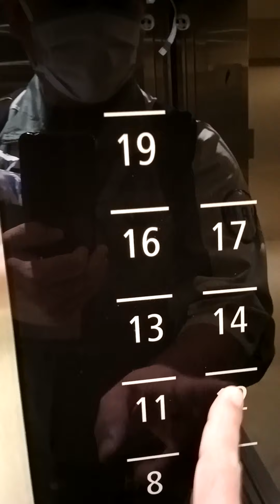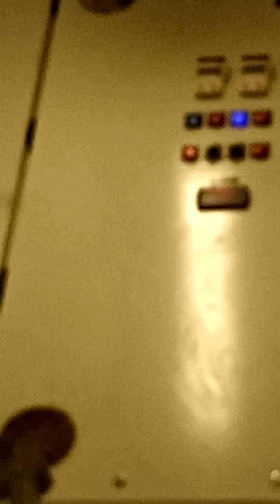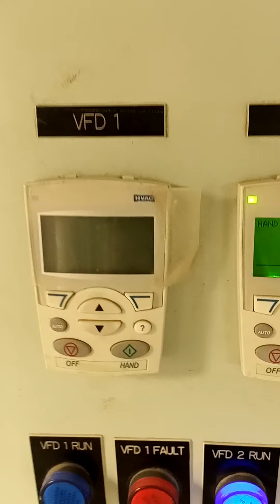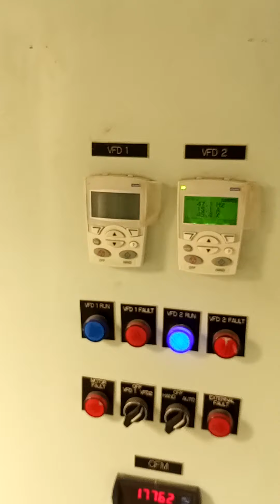VFD TRIP, let's check out what is the cause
# AHU VFD